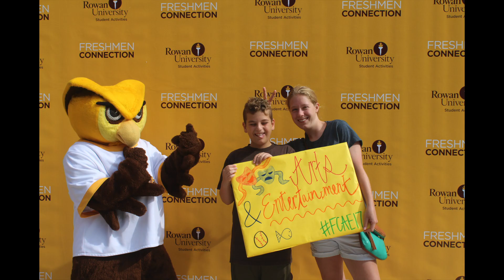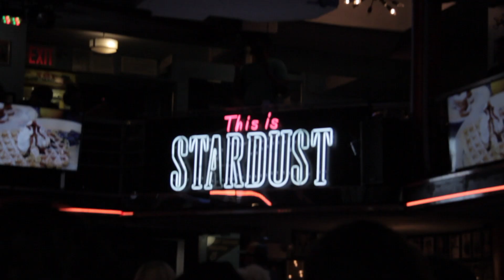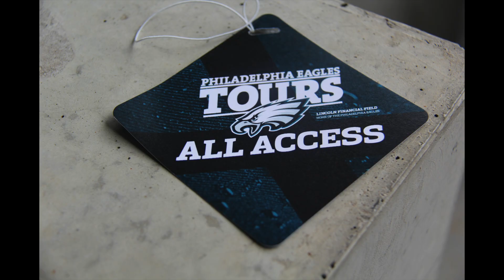Freshman Connection Arts & Entertainment 2017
Each year the Chamberlain Student Center & Campus Activities hosts a Freshmen Connection Arts & Entertainment trip. This year allows incoming first-year students to move on campus early and then experience a 4-day immersion program that exposes them to various arts and entertainment industries. This year the trip tackled 4 cities in 4 days: New York City, Philadelphia, Baltimore and Wildwood.